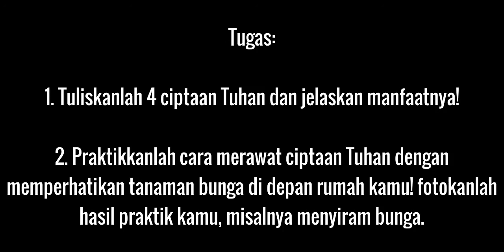BASIC..CIPTAAN TUHAN SEMUANYA BAIK.. MATTHEW LEVEL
CIPTAAN TUHAN SEMUANYA BAIK
1. Segala sesuatu yang ada di alam semesta ini merupakan ciptaan Tuhan
2. Semua ciptaan Tuhan dapat dimanfaatkan oleh manusia
3.Tuhan menghendaki ciptaanNya tidak hanya dimanfaatkan saja tetapi harus dijaga atau dirawat

Tuhan Yesus Memberkati kita semua.. Kiranya semuanya sehat-sehat saja.. Amin
1. Tuliskan 4 ciptaan Tuhan dan jelaskan manfaatnya!
2. praktikkanlah cara merawat ciptaan Tuhan dengan memperhatikan tanaman bungan di depan halaman rumah kamu! Misalnya: Menyiram bunga, membersihkan halaman rumah, dll...